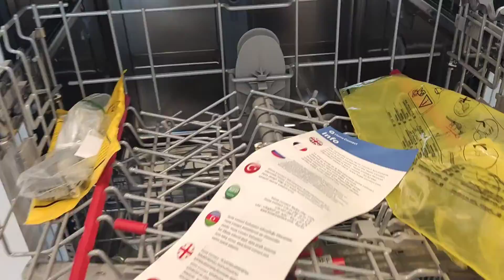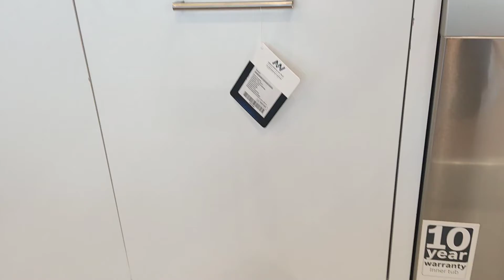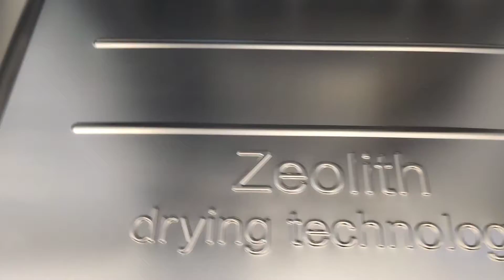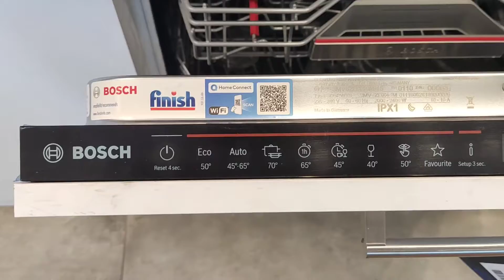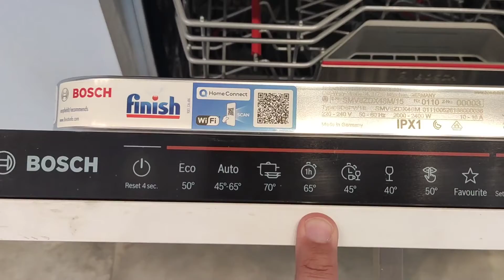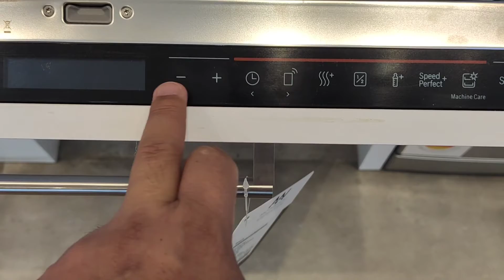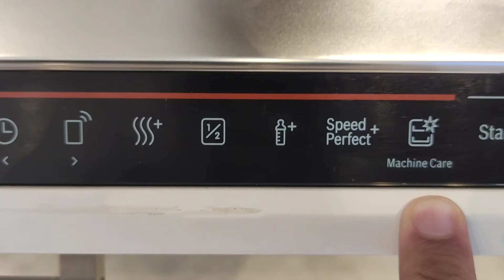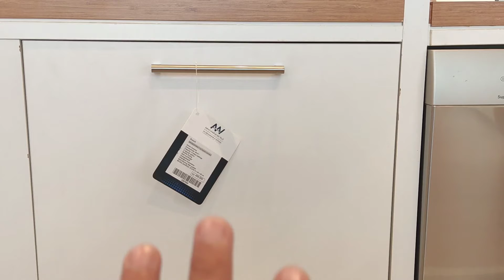(XXXXVII) BOSCH BUILT - IN DISHWASHER